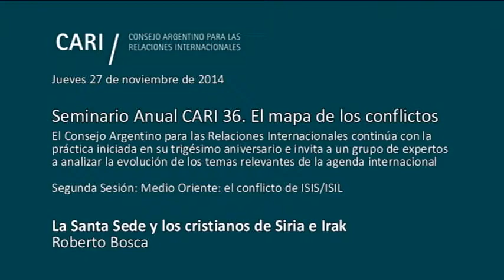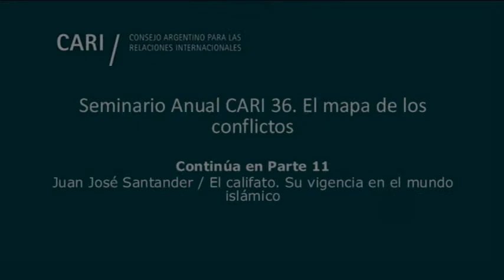La Santa Sede y los cristianos de Siria e Irak - Bosca - PARTE 10